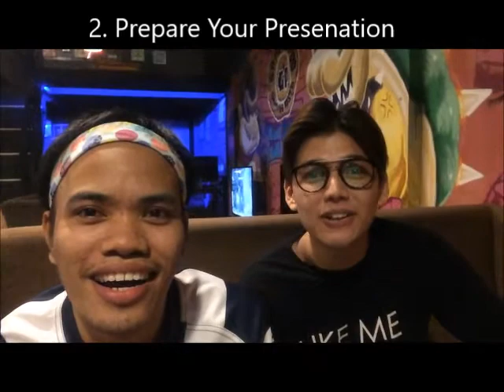TIPS ON THESIS DEFENSE WITH RALPH NORIEGA